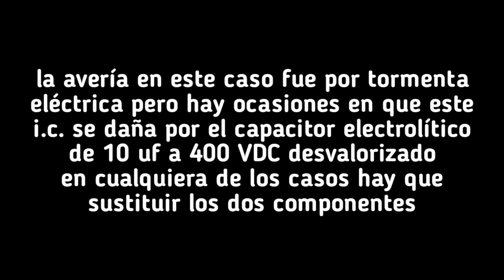FE DE ERRATAS en vídeo REPARA tu TV Panasonic VIERA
Prueba correcta del circuito integrado STR-A6159 de el vídeo REPARA tu TV Panasonic VIERA modelo TC-32LX85X